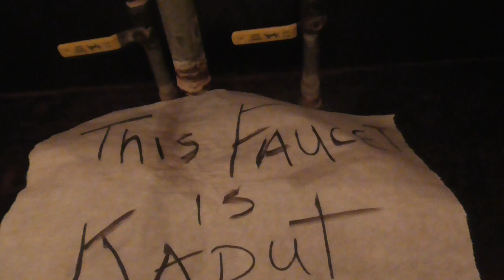Taps etc Big Apple deli Snyder Texas storm chase 14May15 258p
funny taps in deli we ate in, Always change quality to 1080p or original quality as Youtube default to a lower resolution so video doesnt look as good as it should ! ( click the icon like a cog to bottom right of each video each time you watch 1 of my videos ) ,If you like my video please click like & then copy & paste the link to your family and friends in an email or to twitter or facebook etc to promote my work etc and bookmark my account which is & subscribe to me, thanks for watching ! TV production companys yes my videos are for sale at sensible prices the originals are better quality as youtube convert & compress the original for their website.you need to copy the url of the video you want to use & give it to me when you contact me so i know which video you want to use,my work has been on English & American tv etc .